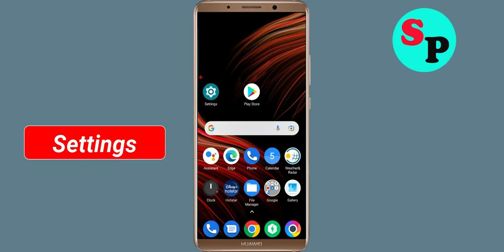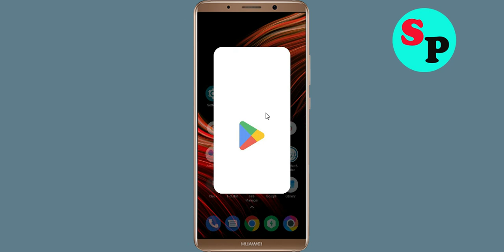How To Fix NBA NOW 23 App White Screen Issue Android & Ios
Hello friends, today in this video i will show you how to fix How To Fix NBA NOW 23 App White Screen or White Screen Sleep Issue Android & Ios. If you are facing same problem in your android phone then follow the all basic steps.